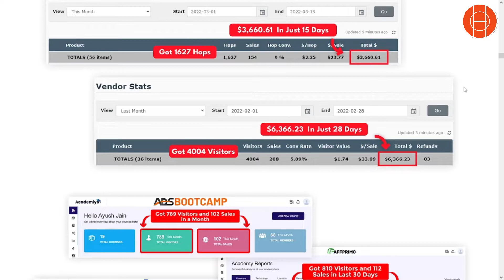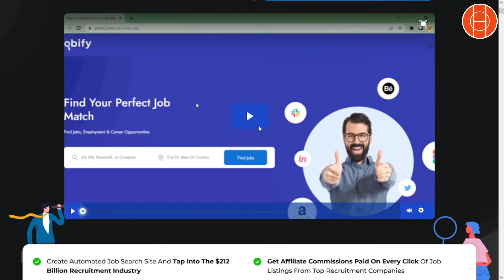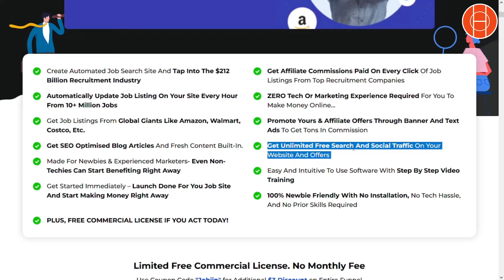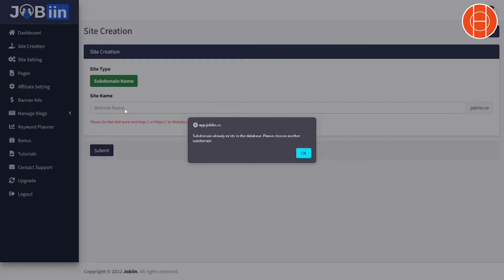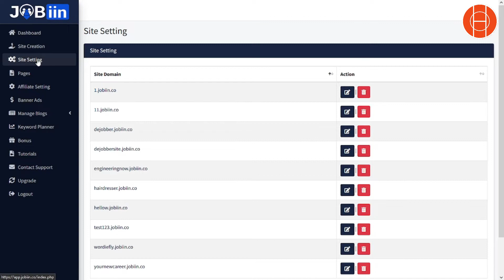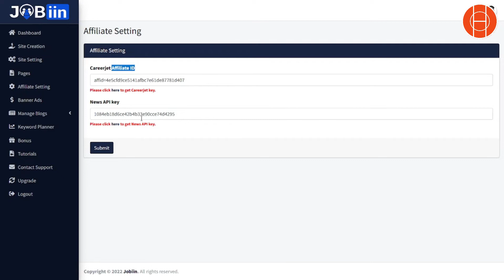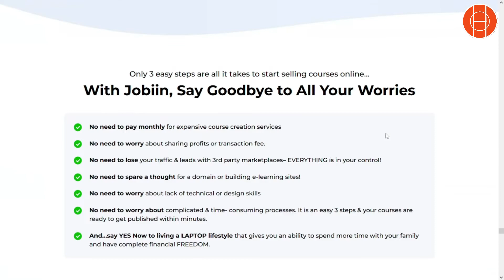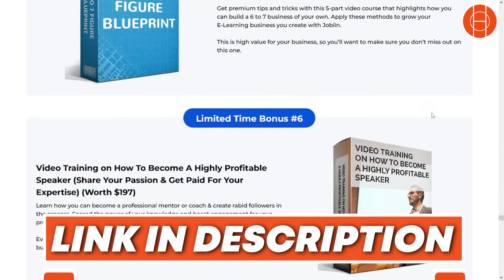JoBiin Review (101% Honest Review)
And that’s just for the USA. If you add the numbers from the other top 20 counteries of the world, you won’t be able to believe what you see.

As the after-effects of Covid 19, app. 9.6 million (57 percent) were unable to work because their employer closed or lost business due to the pandemic

Just to add on to this, the Global Pandemic has forced almost 78% Americans to either quit their existing job or search for a better one in hindsight. And that’s one of the biggest reasons why the job search industry will continue to rise for months & years to come…

Yes! With more and more people looking to quit their jobs & settle into the remote work culture, this industry will be at BOOM in the next decade & shows no signs of slowing down